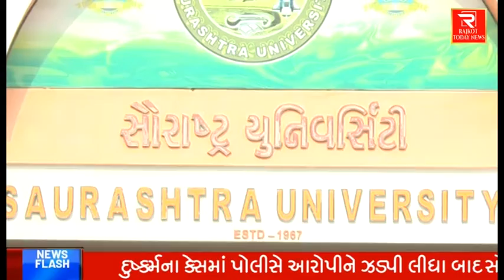Rajkot: NSUI Appeals Letter to Stop Illegal Progress in Saurashtra University...